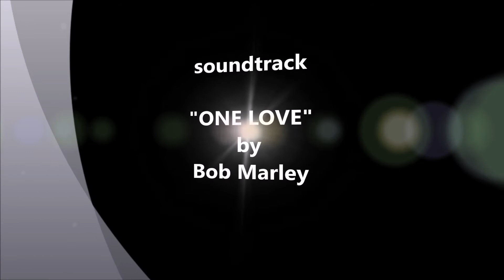20190101 JANUARY 2019